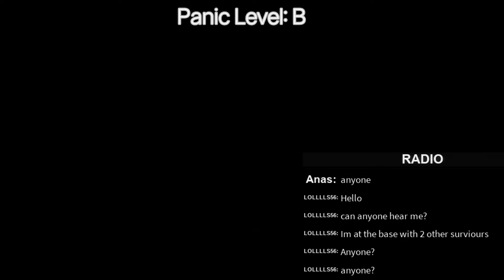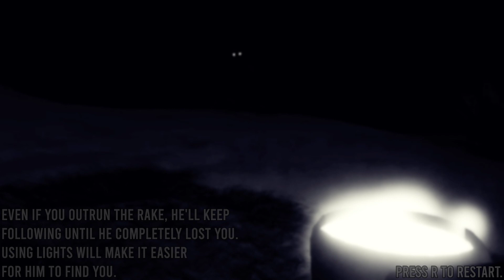The Rake but with TJOC tips and jumpscare, also mechanic?